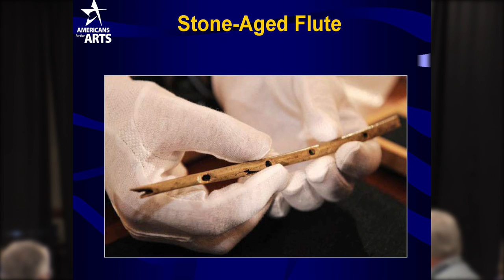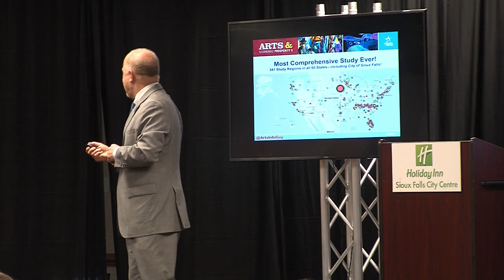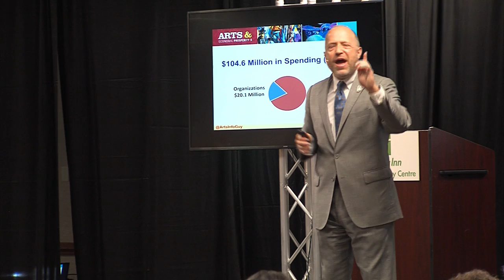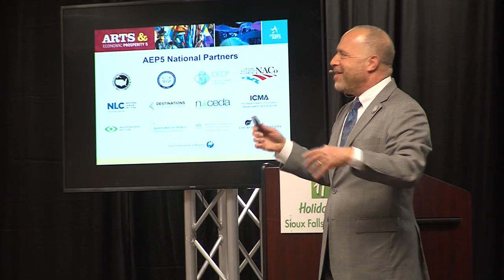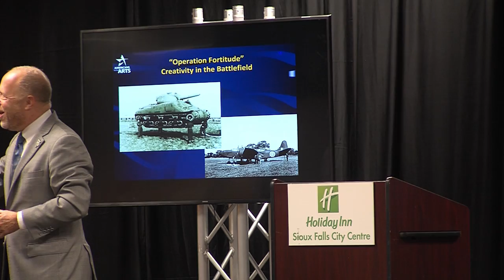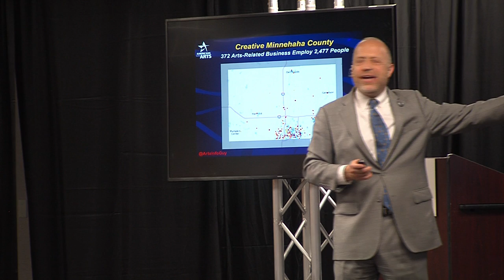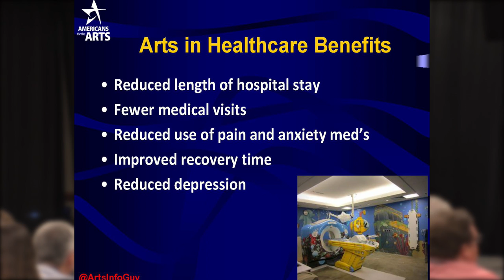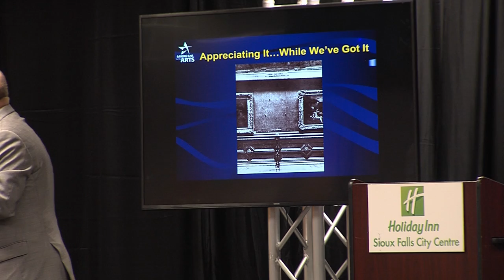2018 South Dakota State Arts Conference - Randy Cohen Opening Keynote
Randy Cohen, Vice President of Research and Policy at Americans for the Arts, speaks at the May 2018 South Dakota State Arts Conference  on Arts & Economic Prosperity 5. He provides a short summary of the biggest takeaways from the Sioux Falls, Greater Sioux Falls AEP5 study.